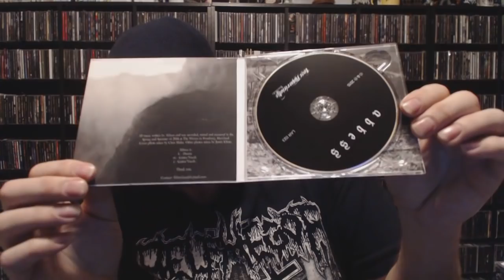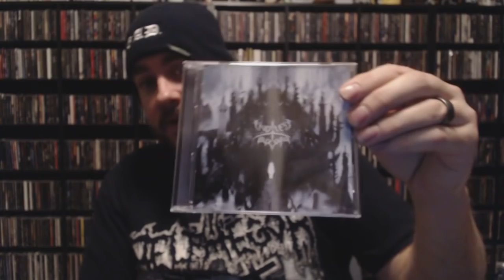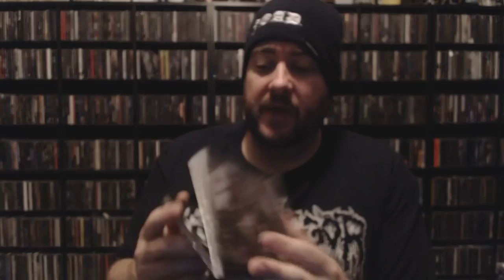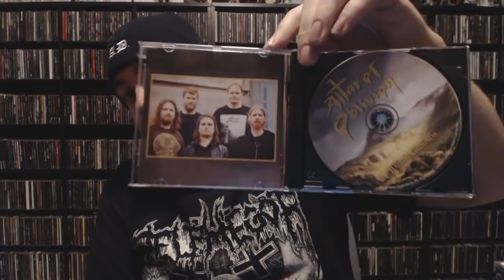Hell's Headbangers $3.33 CD Haul Unboxing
Bands/Albums shown in order:
Frostagrath - A Defective Incarnation
Cemetery Urn - Cemetery Urn
Abbess - Abbess
Endless Blizzard - Remember Your Death
Berserk - Return of the Ancient Laws EP
Carous - Metempsychosis
Altar of Oblivion - Barren Grounds
Ygfan - Köd
Agatus - The Eternalist